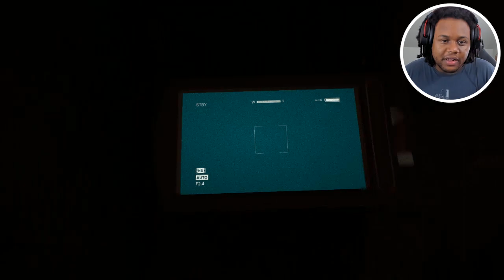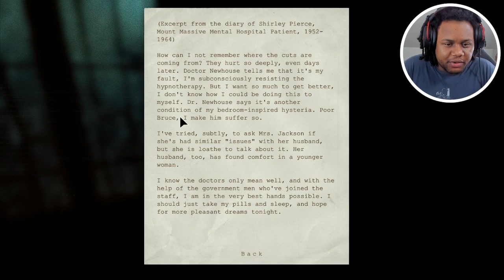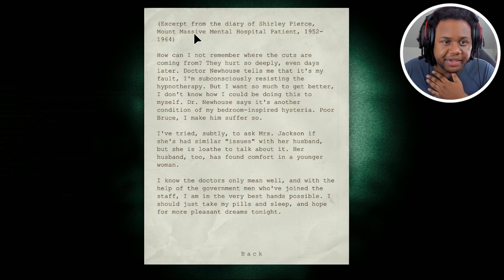THE TWINS ARE BACK & I LOST MY CAMERA!? | Outlast Gameplay #9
Y'all wanted new Outlast Gameplay w/ SacredAlmighty let's do it.

Pop That Twitter Follow Tho!

Outlast 2 3 Horror Game Survival Gameplay Walkthrough Episode Part 1